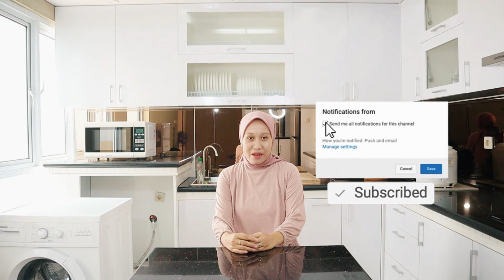REVIEW FEEDING SET FOOD MAKER ALAT MASAK MPASI PALING KOMPLIT DARI LUSTY BUNNY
Hallo Assalamualaikum wr wb, kembali lagi di chanel YouTube Dapur Mama Naura, Di video kali ini Dapur Mama Naura mau mereview produk local ternama dari lustybunny, Yaitu Feeding set food maker Dooz, sebelum lanjut ke videonya dan bagi kalian yang baru gabung jangan lupa supportnya dengan cara SUBCRIBE dan nyalakan notifikasinya agar tidak ketinggalan video terbaru dari kami.

Peralatan MPASI sebaiknya di pikirkan sebelum baby kalian menginjak usia 6 bulan pertama ya mam, agar kalian tepat memilih alat MPASI terbaik untuk baby kesayangan momy, seperti saya ini saya telah membeli peralatan MPASI komplit langsung satu paket dengan alat untuk makannya, nah ini dia

Feeding set food maker Dooz  dari lusty bunny,  ini saya beli yang ukuran XL ya ini paket yang komplit ya jadi memduahkan kalian dalam memasak MPASI dan bikin betah, Bagi kalian yang ingin memiliki alat MPASI dengan harga terjangkau dengan kualitas terbaik dan aman untuk baby kita, kalian bisa beli melalui link di bawah ini ya.

Bagi kalian yang punya masukan dan pertanyaan bisa tulis di kolom komentar, Terimakasih

Donasi :
BANK BRI 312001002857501 a/n RAFI HIDAYAT
Decoration support by :
Bpk Fauzi & Ibu Kurniawati beserta keluarga